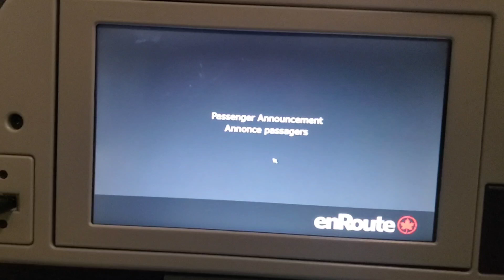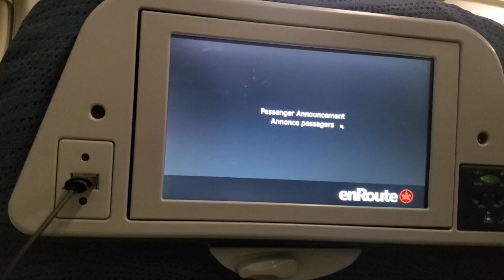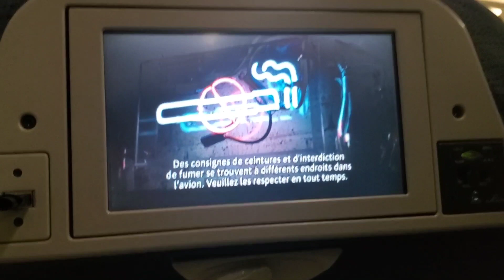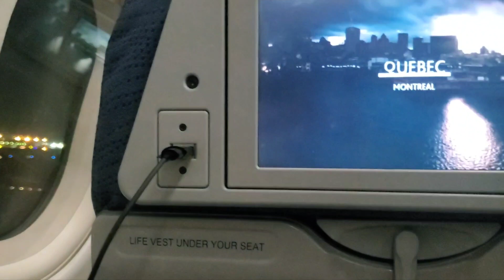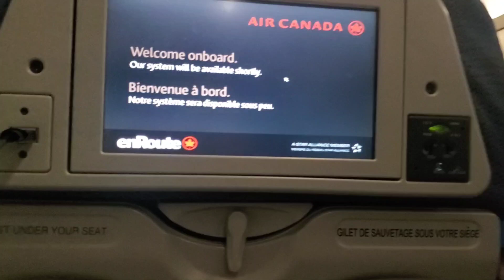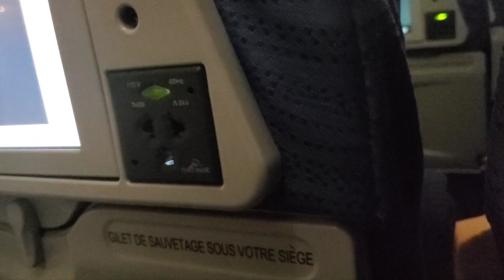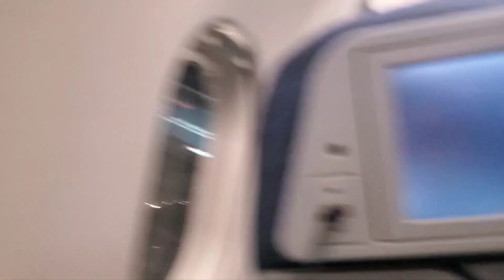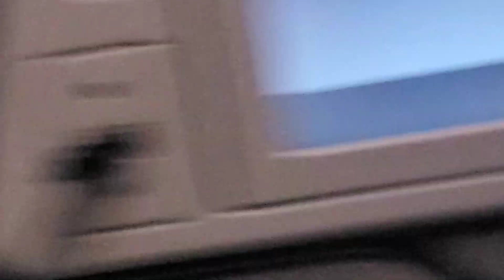🇨🇦 We Went Back To Winnipeg Guys. | (EURIIAMMIEL)